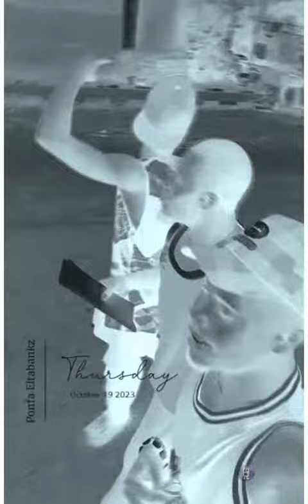the possible movement